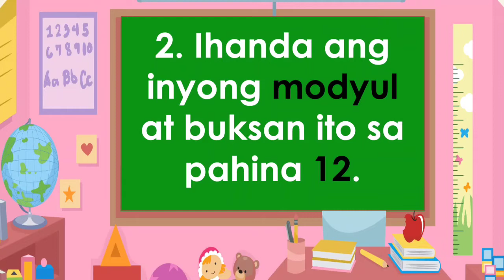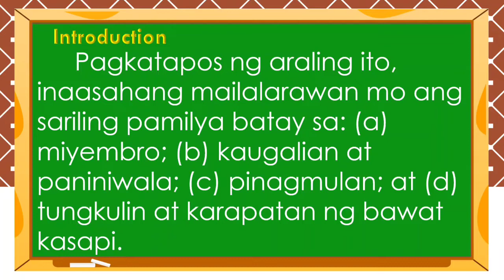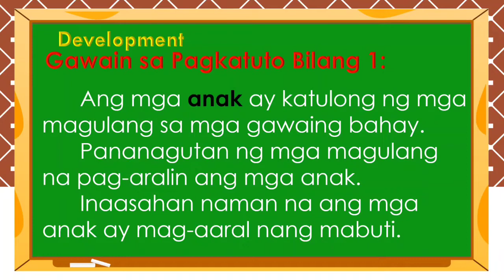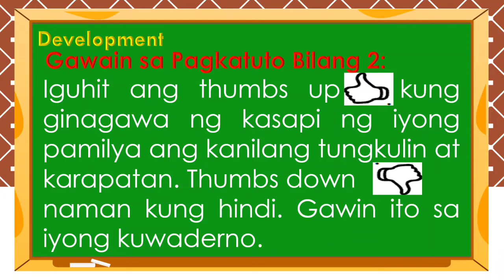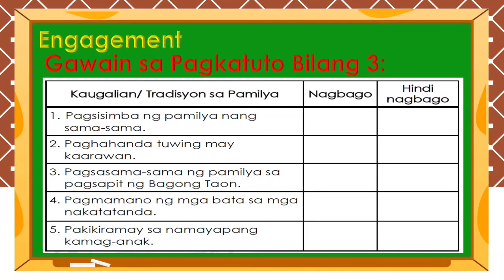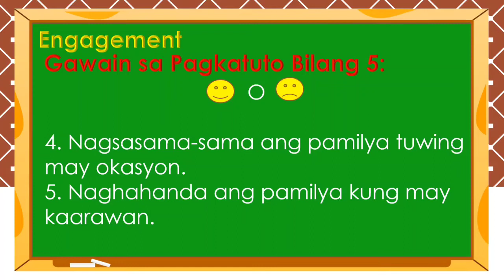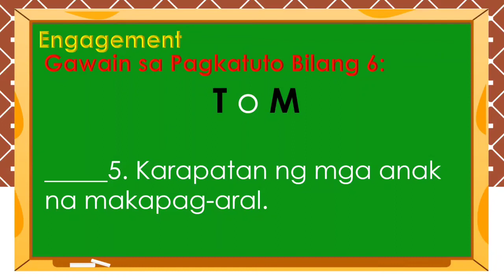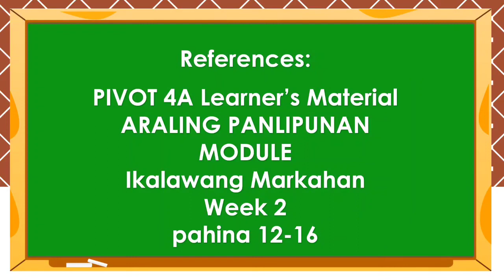ARALING PANLIPUNAN QUARTER 2 WEEK 2 MODULE BASED